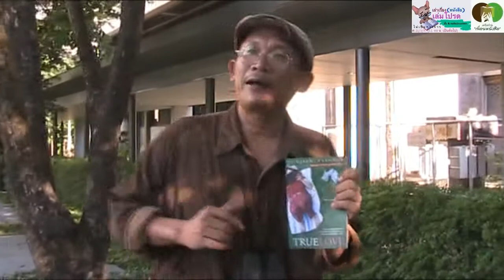รักแท้ True Love - เล่าเรื่อง(หนังสือ)เล่มโปรด#5 :เครือข่ายเพื่อนหนังสือ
เล่าเรื่อง(หนังสือ)  เล่มโปรด  เมื่อ 3 พ.ค. 2557 ณ  กทม  -

"รักแท้ True Love"
Robert Fulghum เขียน สมพร วรรธนะสาร-วาร์นาโด แปลและเรียบเรียง

" เล่าเรื่อง(หนังสือ)เล่มโปรด" โครงการของเครือข่ายเพื่อนหนังสือ ทุกคนมีหนังสือเล่มโปรดในใจ เอามาเล่าสู่กันฟัง ทุกคนจะเล่าเล่มโปรดของตนเองได้ดี,